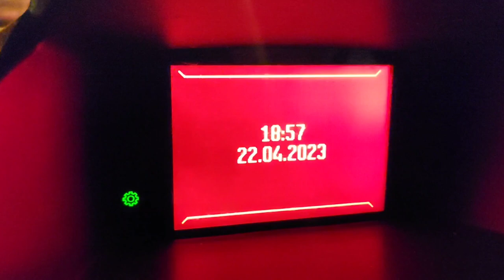Hoje foi dia de assistir aquele show clássico da Banda Hoodoo Gurus ! T3:E26